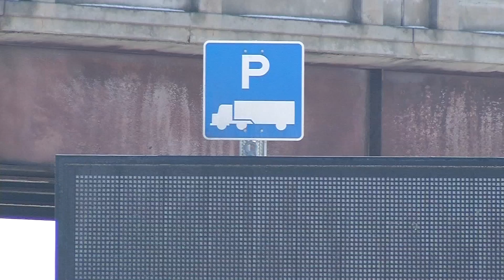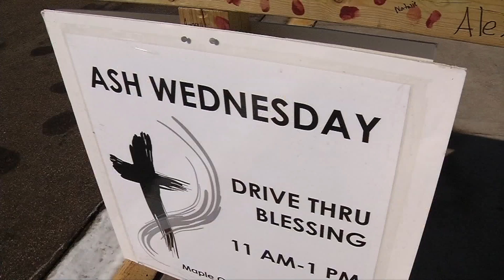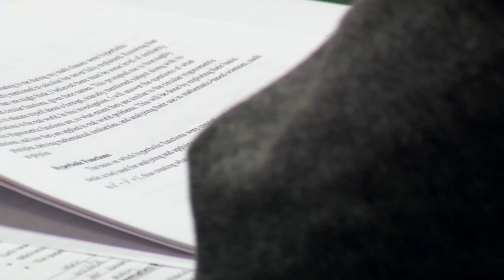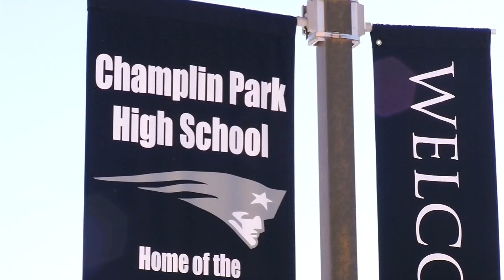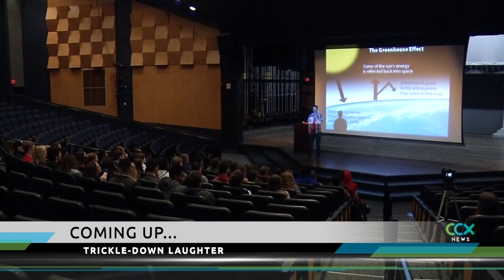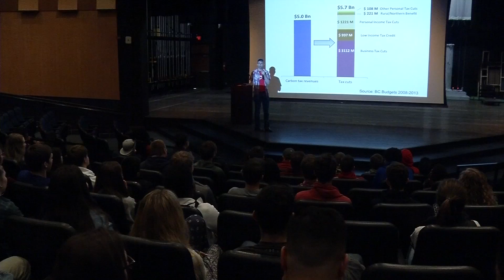CCX News February 14, 2018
---NEWS---
Opioid Crisis
Failed Tobacco Compliance Checks
Mercedes Dealership in Brooklyn Park
New Luther Dealership Planned in Brooklyn Center
Trucker New Rest Stop Technology
Osseo Banner Contest
Ash Wednesday on Valentine’s Day
Standout Student: Andre Hardy
---SPORTS---
Blaine vs. Maple Grove Girls Hockey
Breck vs. Chisago Lakes Girls Hockey
Cooper vs. Benilde Girls Basketball
Minnetonka vs. Maranatha Boys Hoops
Maple Grove Wrestling Profile
---LAST SEGMENT---
Comedian/Economist Visits Armstrong